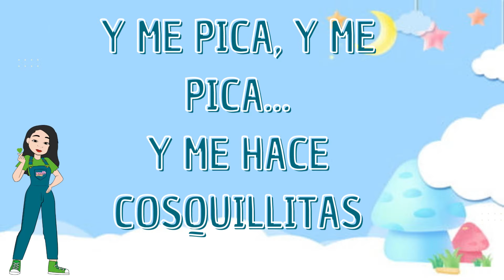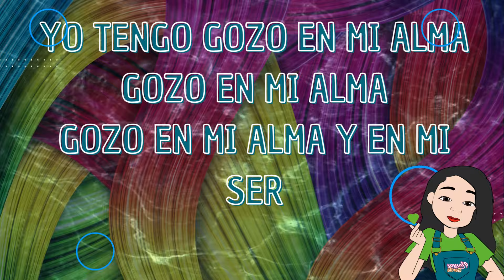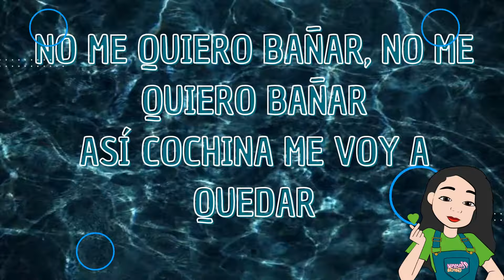Mix Hora loca infantil 2024 Nanny Garcia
Xuxa ilarie (Videoclip) en español Anexa canción de xuxa (Propiedad Som Livre (en nombre de Som Livre); Peermusic, LatinAutorPerf, UNIAO BRASILEIRA DE EDITORAS DE MUSICA - UBEM, LatinAutor - PeerMusic, BMI - Broadcast Music Inc. y 11 sociedades de derechos musicales)
DESCONTROL MIX NANNY GARCIA DERECHOS canal Alternativa Discos Lags!
CantaJuego - Soy una Taza
HORMIGUITA DERECHOS canal Alternativa Discos Lags!
Hasta Mañana
ARTISTA
Townix
"No Me Quiero Bañar"
Letra: Alejandro Cervantes, Tatiana Palacios, Omar Hechavarria
Remex Music
Melody - El Baile del Gorila